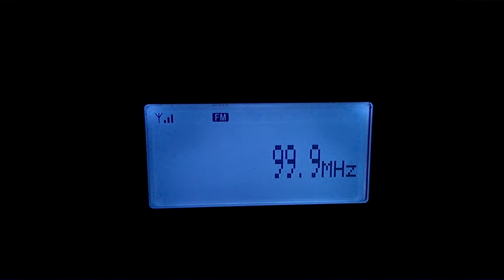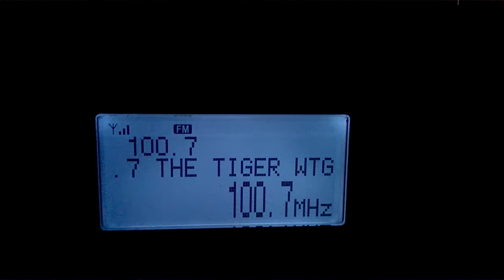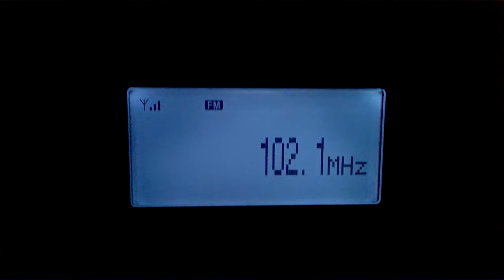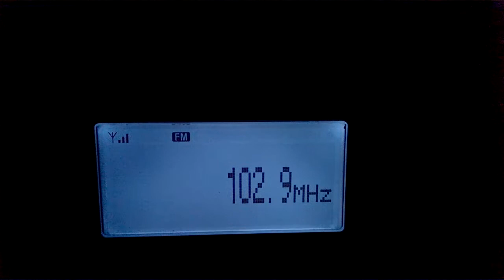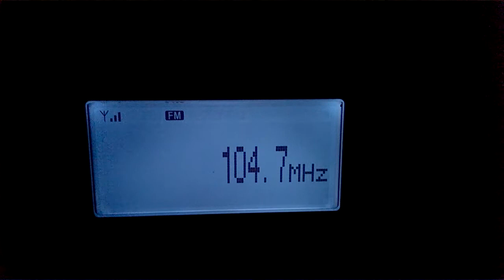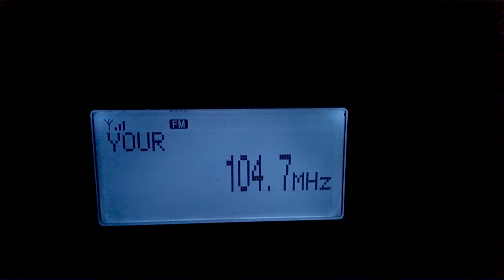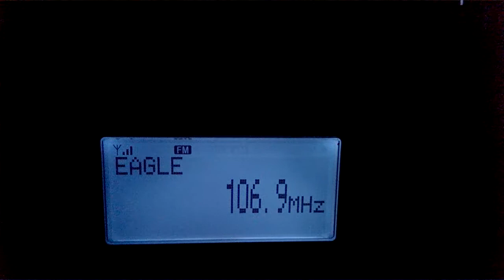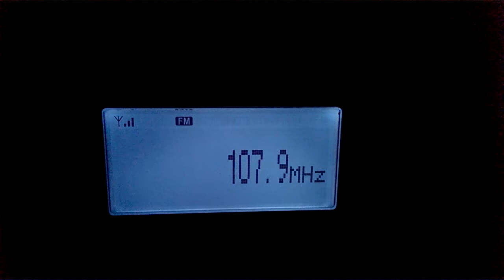FM DX TROPO Bandscan 99.7 to 107.9 MHz Reynosa MX 24-Nov-2014 0512 UTC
FM Bandscan with tropo conditions

It is posted here for nonprofit educational purposes only

Receiver: Sony XDR-S3HD
Antenna: Channel Master CM-3020